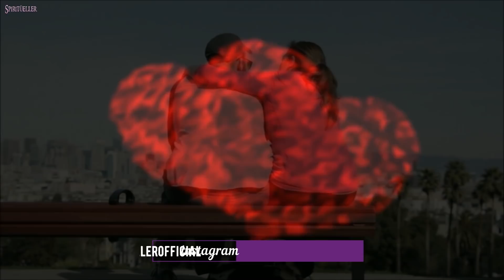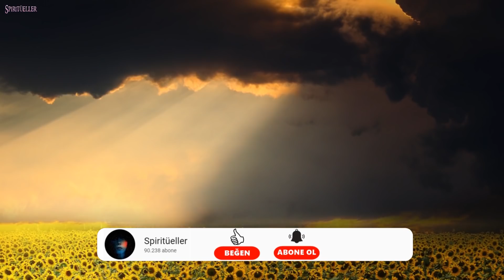Birlikte Olması Gereken İki Kişi Arasındaki Görünmez Kırmızı iplik